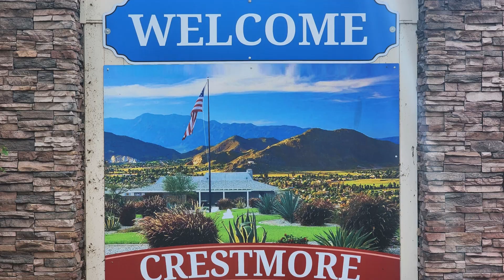Mobile Home for SALE: 3825 Crestmore Rd #480, Riverside, CA - Adriana Nagel, REALTOR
Explore your tranquil Riverside oasis at the Crestmore Mobile Home Park, nestled near the captivating Mount Rubidoux. This delightful mobile home offers 3 bedrooms, 2 bathrooms, seamlessly blending the family room, kitchen, and dining area – creating an ideal space to craft enduring family memories. Easily park 3 or 4 cars under the expansive carport, accompanied by a spacious storage room at the back.

The community features enticing amenities, including a pool, spa, and club room – an ideal venue for hosting your gatherings. Positioned conveniently near Flabob Airport and major freeways, this home grants swift access freeways, shopping, schools, inviting dog parks, and picturesque hiking trails.

Don't let this opportunity slip away. Embrace your own piece of Riverside paradise – attractively priced for a swift sale.

Explore su apacible oasis junto al río en el Crestmore Mobile Home Park, ubicado cerca del cautivador Mount Rubidoux. Esta encantadora casa móvil ofrece 3 habitaciones, 2 baños, fusionando sin problemas la sala familiar, la cocina y el comedor, creando un espacio ideal para forjar recuerdos familiares duraderos. Estacione fácilmente 3 o 4 autos bajo el espacioso estacionamiento cubierto, acompañado por una amplia sala de almacenamiento en la parte posterior.

La comunidad cuenta con atractivas comodidades, que incluyen una piscina, spa y sala de club, un lugar ideal para organizar sus reuniones. Estratégicamente ubicada cerca del Aeropuerto Flabob y de las principales autopistas, esta vivienda proporciona un acceso rápido a las autopistas, compras, escuelas, acogedores parques para perros y pintorescos senderos para caminatas.

No deje escapar esta oportunidad. Abrace su propio pedazo de paraíso en Riverside, atractivamente tasado para una venta rápida.